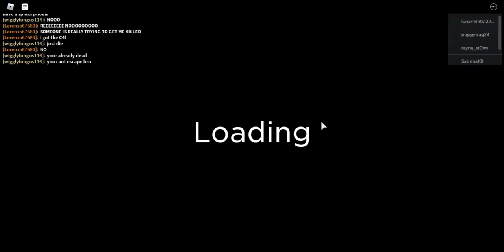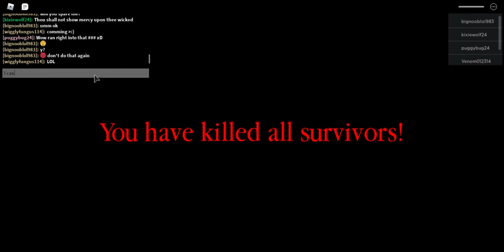I BECAME A FREAKING INSANE SPIDER IN ROBLOX